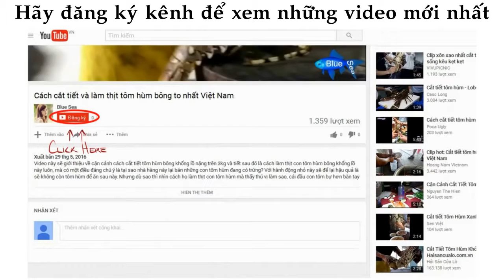ᴴᴰ Amazing People Catching Fish ❤ Videos Sea creatures 019 ✓